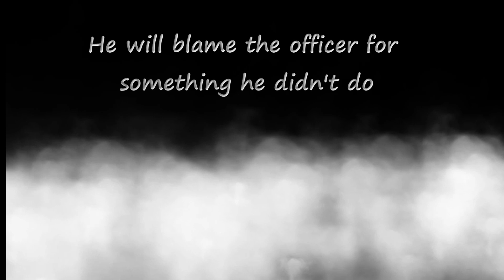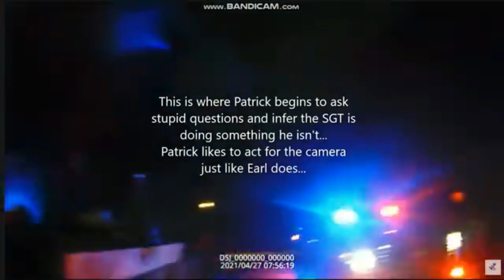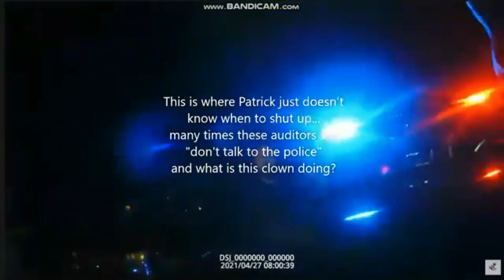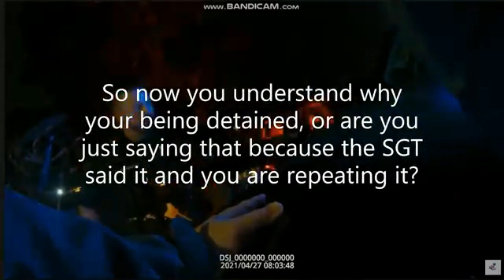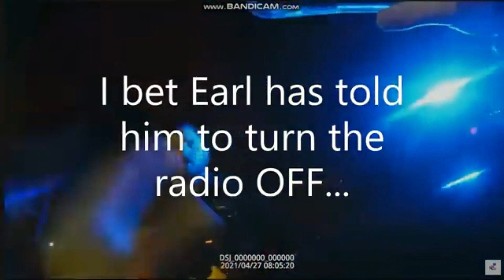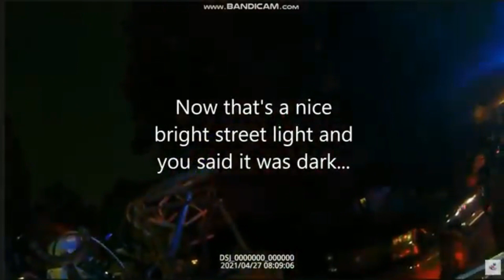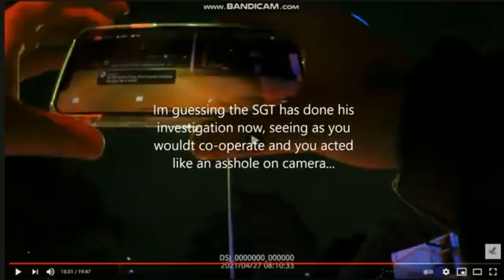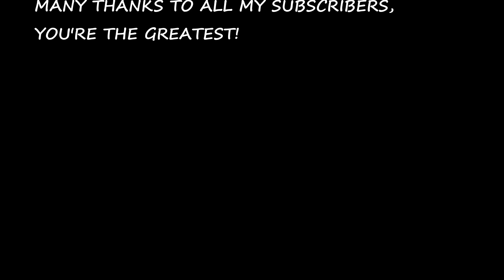Whatever Will We Do Now?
Many thanks to Knights Media